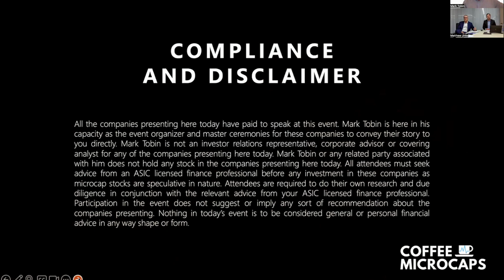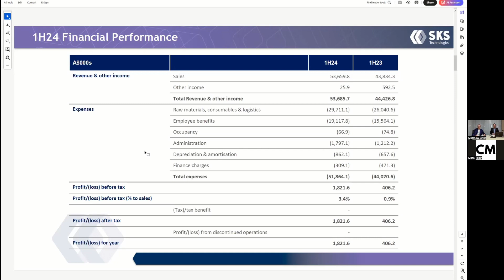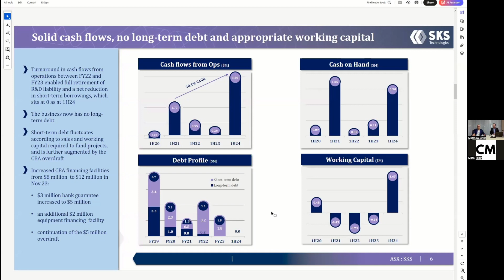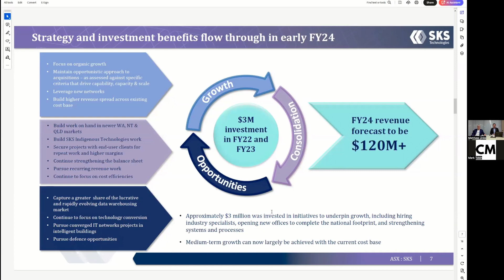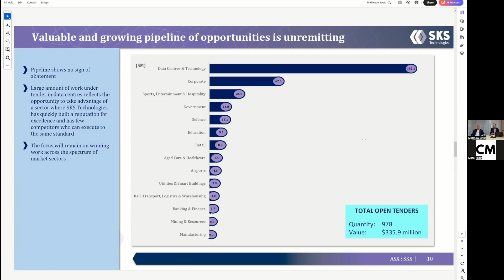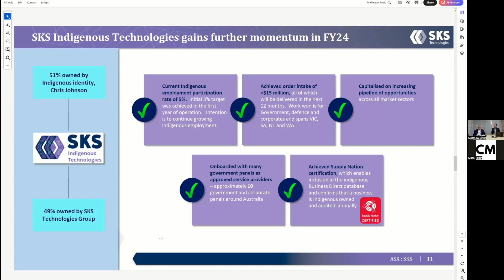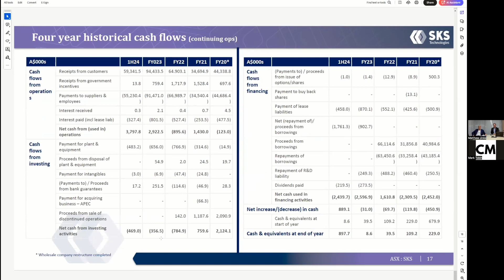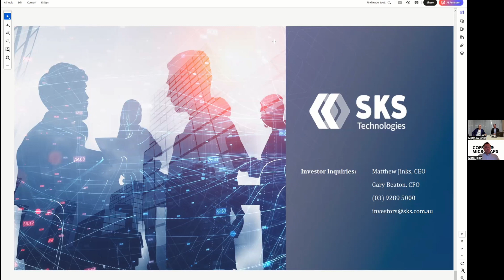Coffee Microcaps Morning Meeting with SKS 18.04.24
We had the following presenters for this Coffee Microcaps Morning Meeting.

00:00 - Intro
02:41 - Matthew Jinks, CEO of SKS Technologies Group Ltd (ASX: SKS)

About SKS Technologies Group Limited (ASX: SKS)
SKS Technologies delivers advanced electrical technology solutions via the creative design and installation of converged AV/IT, electrical and communication networking systems across Australia. Servicing a blue-chip clientele of business-to-business customers, the business can offer integrated electrical technology packages to customers in any market sector. The SKS Technologies offering enjoys a 78% repeat business rate, notwithstanding its recent expansion into new market sectors. It is now recognised nationally as one of the most adept suppliers of electrical and communication systems and services to Australia's large and growing data centre market. The launch of SKS Indigenous Technologies has also further extended the reach of its brand and helped with the significant and rapid augmentation of work on hand over the past few years.